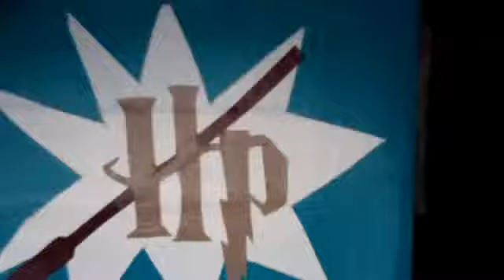awesome harry potter duct tape wallet :D